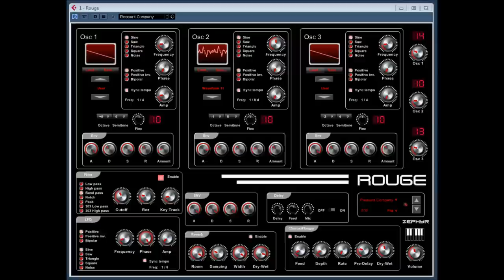Rouge by Zephyr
Developer: Zephyr Instruments a division of Dub01 productions
 vsti with a rich fat warmth filled with pads, leads and bass and a few strange and some classic sounds too.